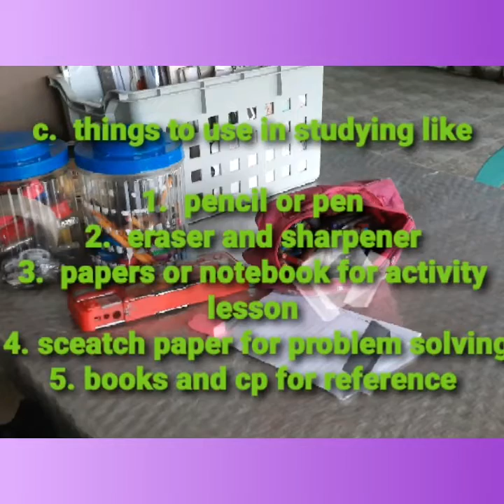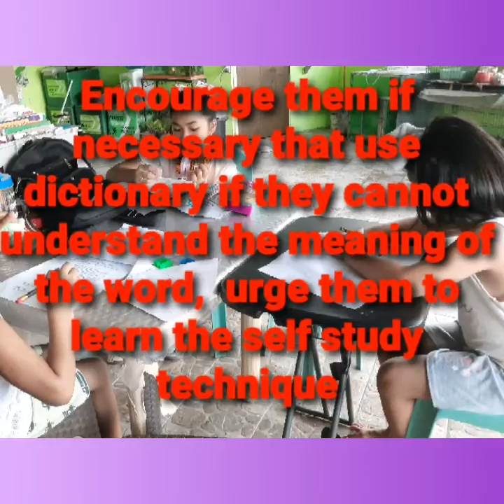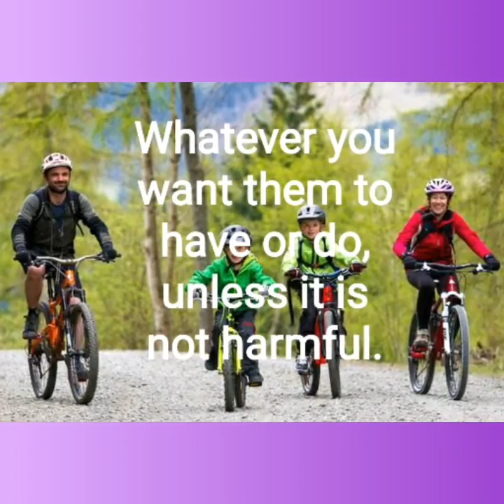How to motivate your children to study on their own (module) part 2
as guardian if your kids ay nagsucceed sa knilang mga module activity because we help them, parang tayo na rin ang nagsucceed, remember their victory is our victory